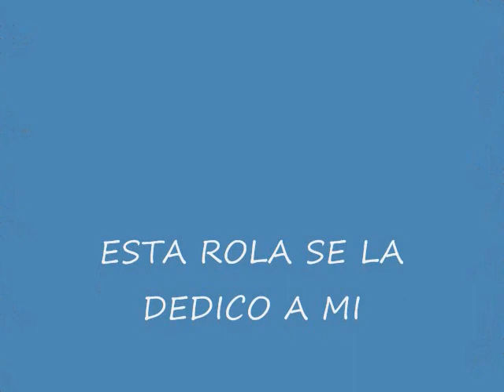LAGRIMAS IIORO juan montoya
lagrimas lloro